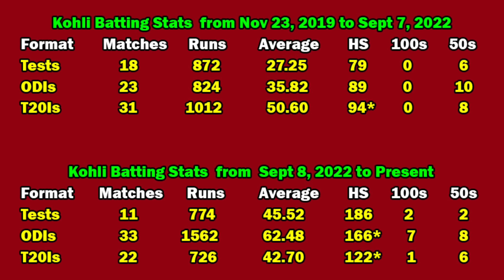September 8th: అతనికి ఎందుకు స్పెషల్?/ వేయి నాళ్ళ వెయిటింగ్‌కు తెర పడిన రోజు /